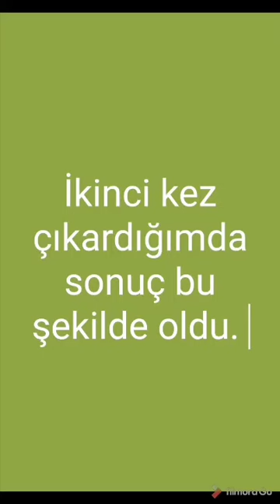Baharatlı Patates Cips Tarifi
✨ Sağlıklı Cips FİT Cips 🍟

👩🏻‍🍳Malzemeler👇🏻
✔️2 adet orta boy patates
✔️1 şişe soğuk maden suyu
✔️zeytinyağı
✔️baharat; tuz, kekik, sarımsak tozu, köri

Patatesleri olabildiğince ince dilimleyelim, maden suyunun içerisinde 15-20 dk bekletelim, iyice kuruladıktan sonra zeytintağı baharat karışımından her yerine sürelim, yağlı kağıt serili fırın tepsisine dizip, 180 derecelik fırında kızarana kadar yaklaşık 30 dk pişirelim ve hazırr🍟😋 İster yoğurtlu bir sosla ister sade, tadı efsanee🧡 Afiyet olsun..😌